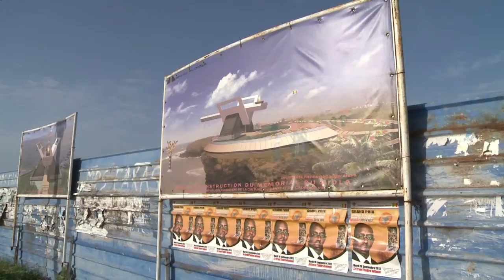Naufrage du Joola, les familles de victimes réclament justice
Le 26 septembre 2002, le Joola chavirait au large de la Gambie, faisant 1863 victimes, de 12 pays différents. Ce bateau qui assurait la liaison entre Zighuinchor et Dakar au Sénégal ne devait pas transporter plus de 580 passagers. Peu avant l'élection présidentielle de mars 2012, Dakar avait commencé à ériger un mémorial en souvenir de la catastrophe. Les associations de défense des victimes ont protesté. Le nouveau gouvernement a arrêté le chantier. Durée: 02:15